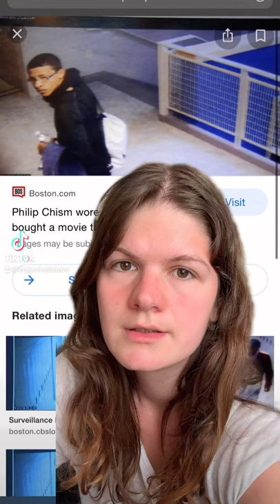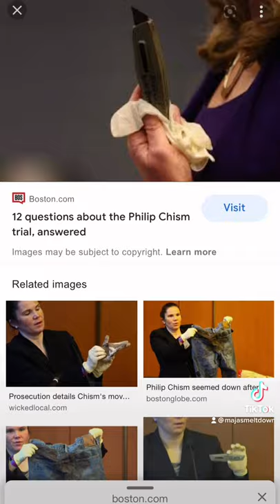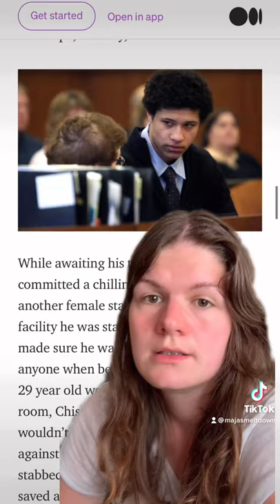Colleen Ritzer : True crime case in 90”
In 2013, Colleen Ritzer was brutally raped and murdered by her own student, Philip Chism. This is what happened.